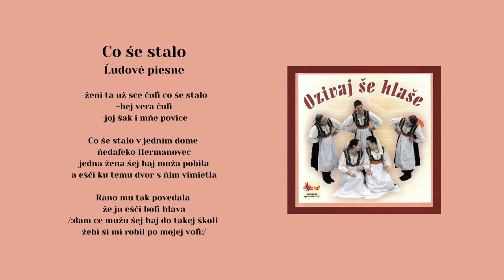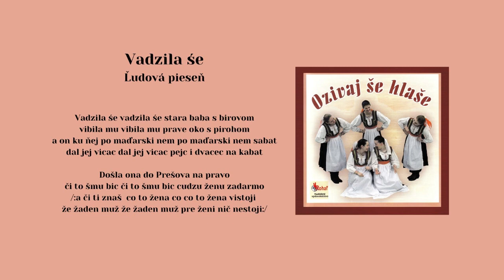Tvoriví umelcI ŠARIŠA, Co še stalo, Vadzila še, ľudové, Videorohaľ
00:00 Co še stalo
01:38 Vadzila še

Snahou občianskeho Združenia tvorivých umelcov Šariša a jeho riaditeľa Miroslava Fabiana, je hľadať ľudové umenie v tradičnej podobe a uchovať ho vo forme umeleckého diela. Na jeho prvom CD sa spevom predstavujú: Miroslava Blichárová, Katarína Lukčíková, Monika Malíková, Dáša Timková, PaedDr. Irena Vevberková, Jaroslav Baláž a Pavol Pribula